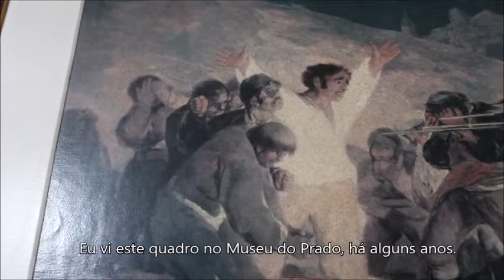The Legacy of Napoleon Bonaparte - David Vega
Napoleon Bonaparte was a French military and political leader who rose to prominence during the French Revolution and led several successful campaigns. In this video I present his legacy not only to France and the rest of Europe, but also to Latin America.